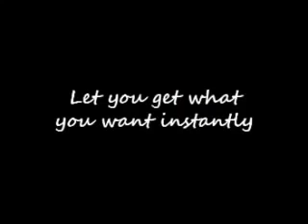Microsoft - Internet Explorer Accelerator (2009)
Microsoft Internet Explorer Accelerator ad from 2009. Is it time to upgrade?